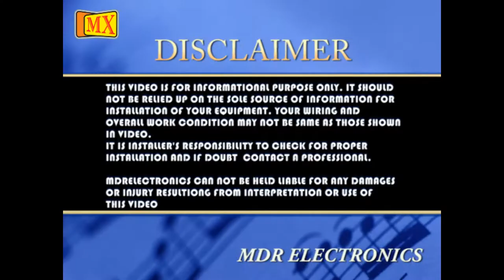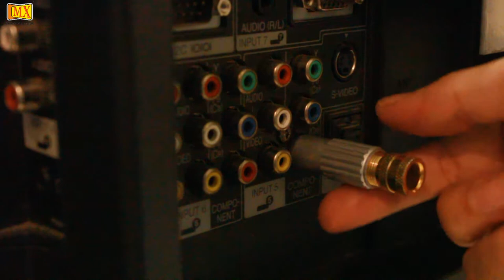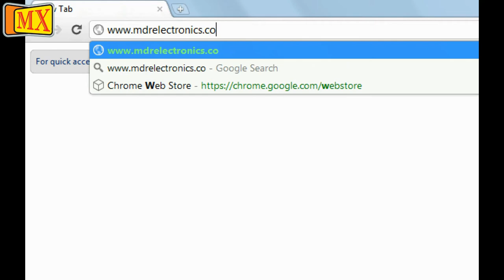How to use Lock Type RCA Audio Video Connectors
MX Lock Type RCA Connector is used to give connection a firm and steady hold. All the connectors are heavy duty with gold plated tip.

FEATURES
It is a high quality MX RCA plug.
Connector is 24K Gold plated.
It has full Metal body.
It is suitable for 10mm  cable to Press and Lock.
MX RCA type compression connectors are quicker to install.
It is Durable.
MX RCA connectors can be used to connect a variety of audio and video devices such as televisions, satellite or cable receivers, VCR's and game console systems.
It has Stylish look.
24k gold plated MX connector provide corrosion resistance.